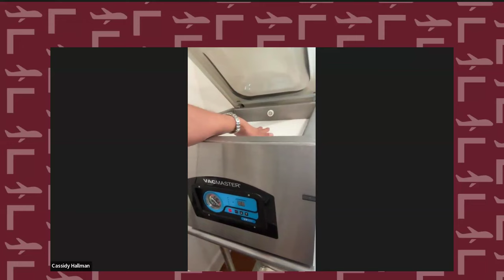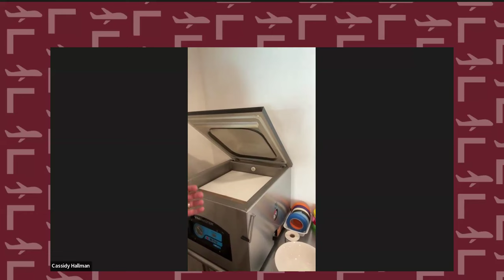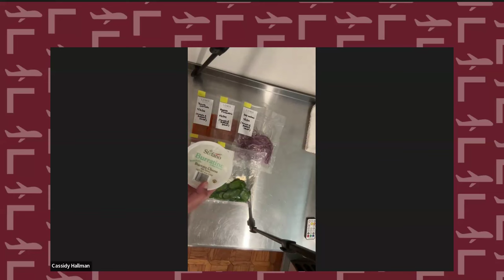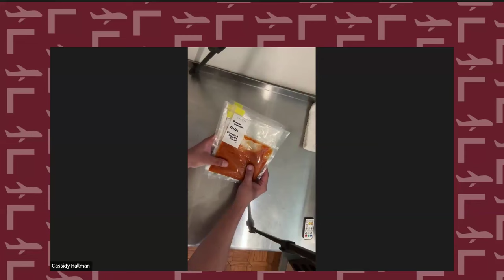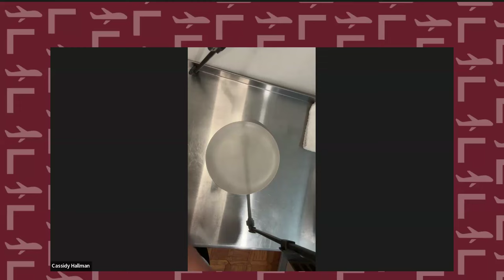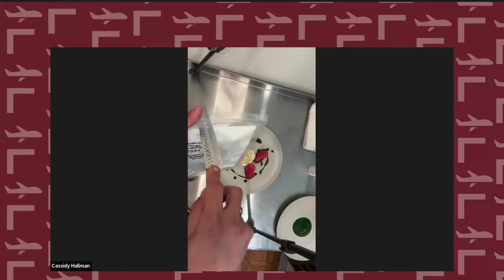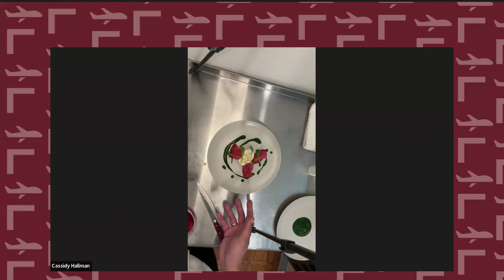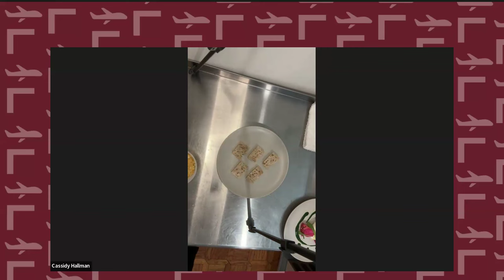Flightess Culinary Training Webinar with Chef Cassidy Hallman